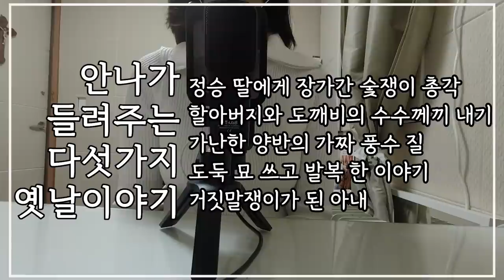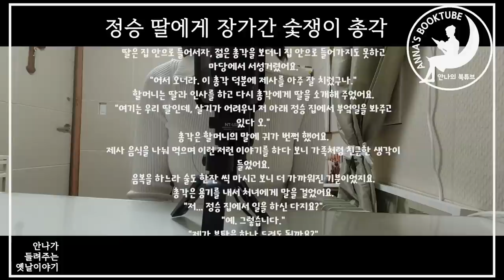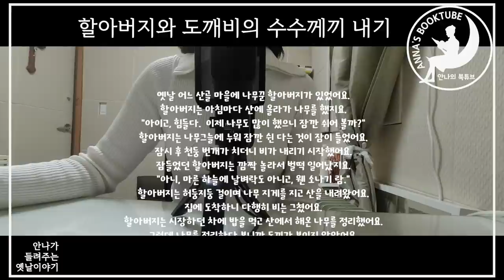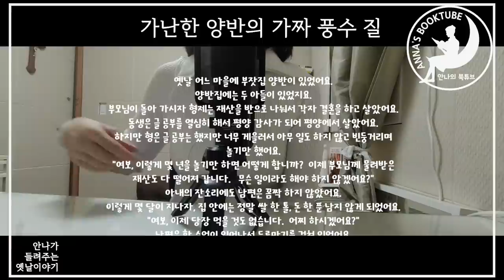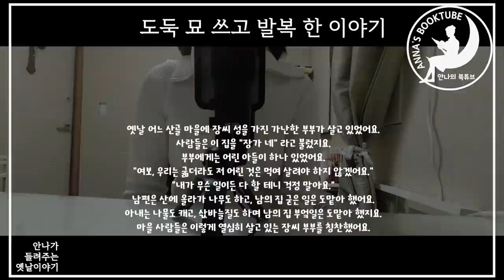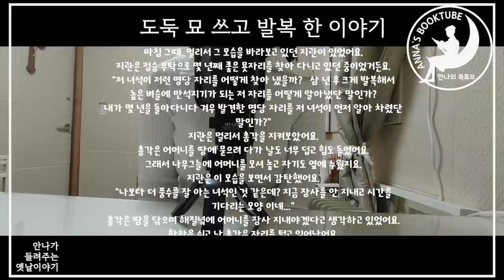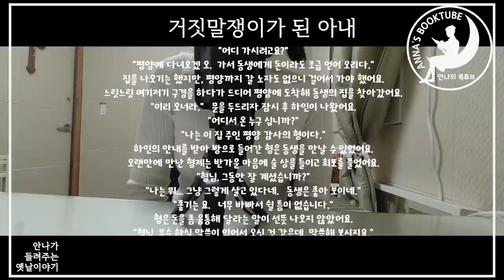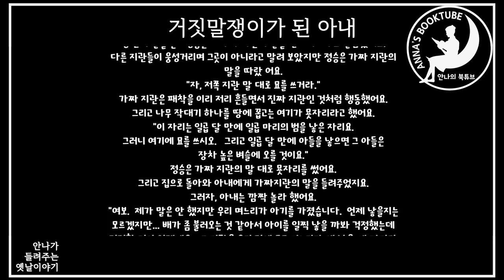정승 딸에게 장가간 숯쟁이 총각 외... 안나가 들려주는 다섯가지 옛날이야기 | 안나의 북튜브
안나가 들려주는 다섯가지 옛날이야기

66. 정승 딸에게 장가간 숯쟁이 총각
67. 할아버지와 도깨비의 수수께끼 내기
68. 가난한 양반의 가짜 풍수 질
69. 도둑 묘 쓰고 발복 한 이야기
70. 거짓말쟁이가 된 아내